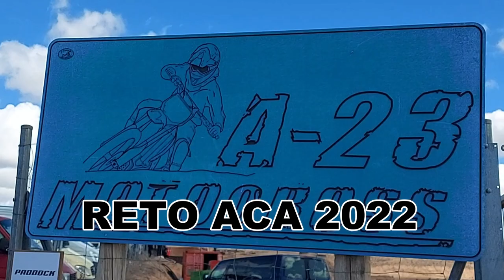ENTRENO CAMPEONES RETO ACA 2022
Entreno MX en Villarquemado con entrega de trofeos RETO ACA 2022